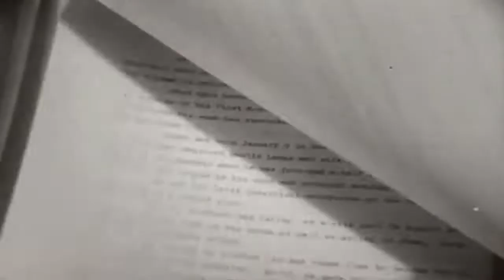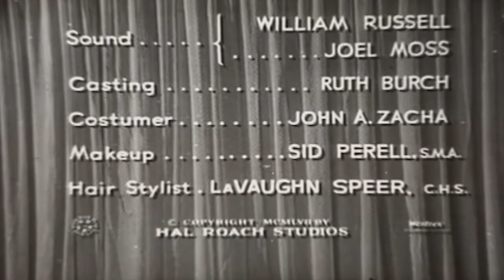Telephone Time 50s drama Alices Wedding Gown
This video has been restored and compiles under Public Domain and Derivative Works guidelines by Timeless Television. This video has been restored and compiles under Public Domain and Derivative Works guidelines by Timeless Television. Telephone Time is an American anthology drama series that aired on CBS in 1956, and on ABC from 1957 to 1958. The series features plays by John Nesbitt who hosted the first season. Frank C. Baxter hosted the 1957 and 1958 seasons. The program was directed by Arthur Hiller, Robert Florey, and Lewis Allen (director). A total of 81 episodes aired from April 1956 to March 1957 on CBS and from April 1957 to April 1958 on the American Broadcasting Company (ABC).[1]